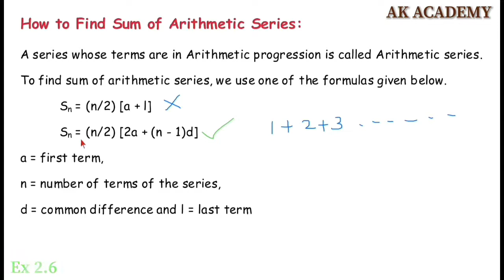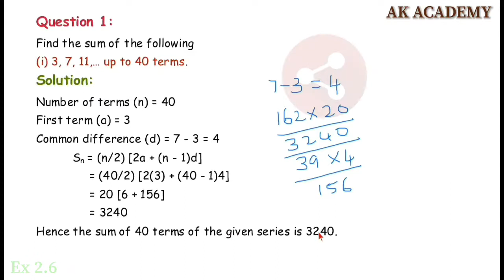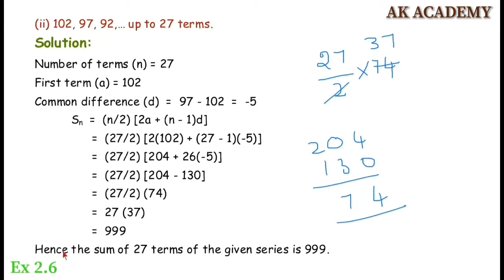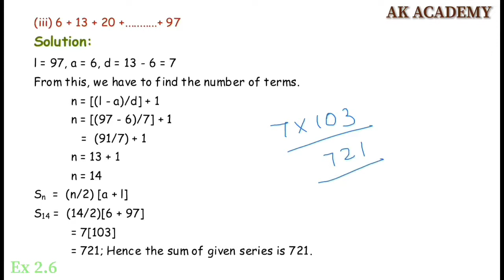TN 10th Samacheer / Maths Exercise 2.6 / Q.1(i, ii, iii)